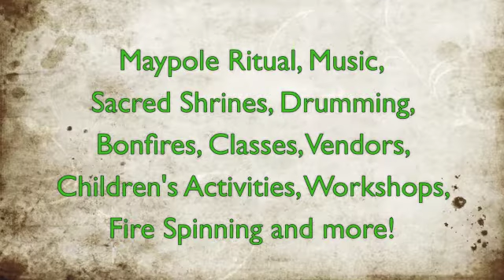Our Haven - Beltaine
Highlights from past Beltaine events at Our Haven Nature Sanctuary, French Lick, Indiana.